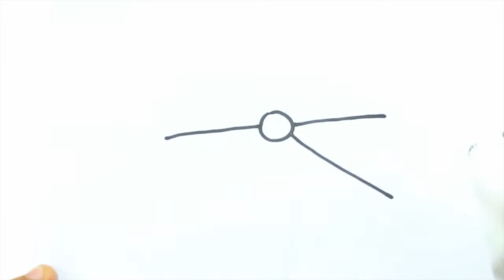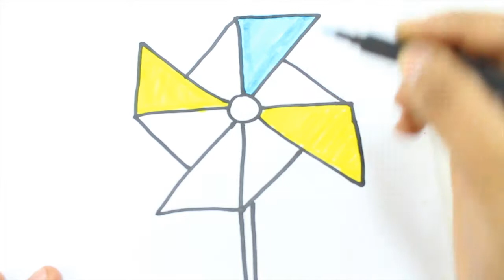How to draw and color a pinwheel fan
How to draw and color a pinwheel fan. Teach your kids how to color beautifully and fun way. A very good tool to teach kids drawing and coloring and make them get involved actively. Help kids paint, color  draw confidently